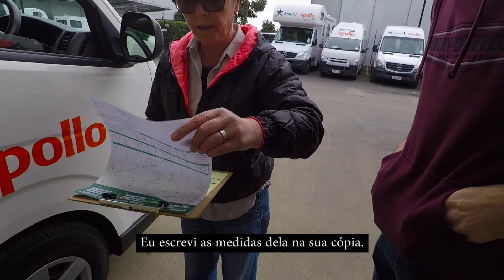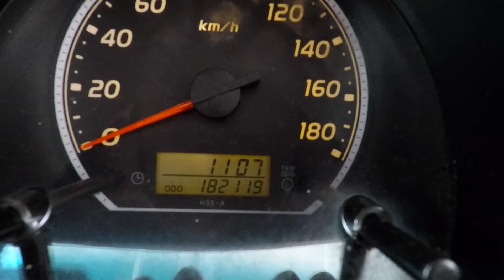Alugamos uma CAMPERVAN! Começo da nossa Roadtrip pela Nova Zelândia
Não tem jeito melhor de conhecer a Nova Zelândia do que de Campervan. Então juntamos a melhor oportunidade da vida e fizemos uma viagem de 2 meses pela Nova Zelândia inteira morando num carro!
Nesse video a gente conta como foi alugar a campervan e claro, como é dirigir em mão inglesa hahah
Ah e quase capotar a camper van com 18 kilometros rodados (Y)